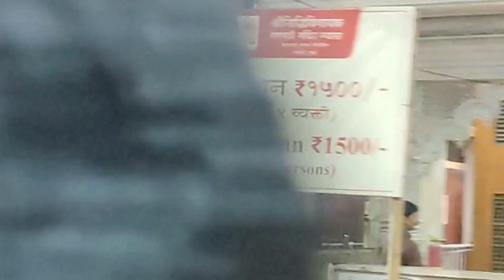Siddhivinayaka che darshan 2023 vlog ganpatibappamorya 🙏 🚩 🔱